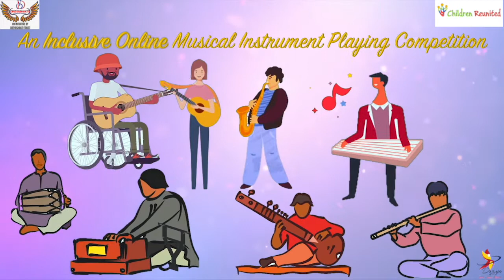Taal se Taal (Above 20 Contestant) - Isai Arasan